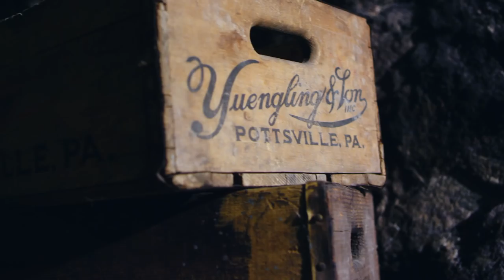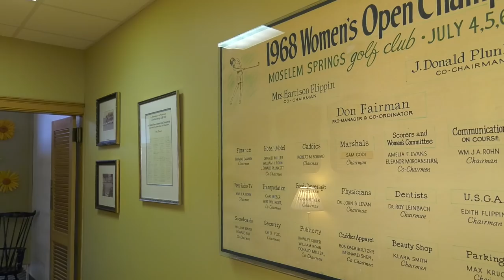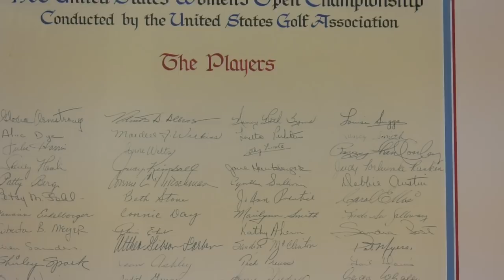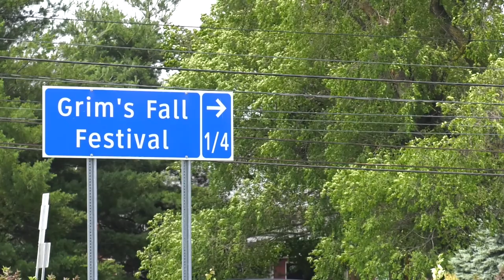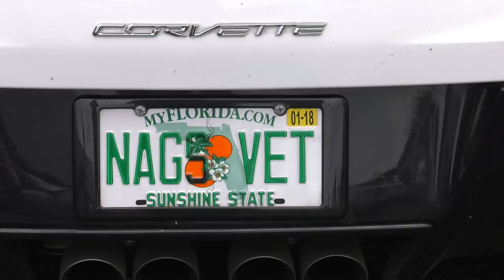Moselem Springs - Traveling Golfer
The serene Moselem Springs GC rests in the hills Berks County, Pennsylvania, and is considered a golfer's paradise.

This Traveling Golfer episode features an eye-popping look at the George Fazio-designed course.  It was Fazio's first Top 100 design, being awarded the 1968 U.S. Women's Open.  Moselem Springs membership draws from the entire Mid-Atlantic states, as well as parts of New England.  The surrounding Kutztown area is home to Kutztown University, Kutztown Folk Festival and scenic drives through the rolling farmland.

Golf course architect Tom Fazio -- designer of 33 of the Top 200 courses in the U.S. -- sheds some light on the initial Moselem Springs design; he assisted his Uncle George shape one of the finest courses in the tri-state area.

to plan your visit to this beautiful course, close to Philly, NY, NJ and DC.